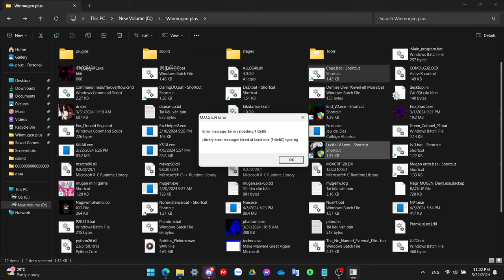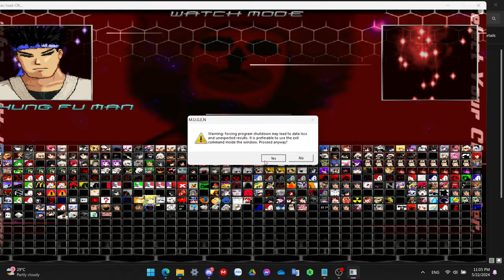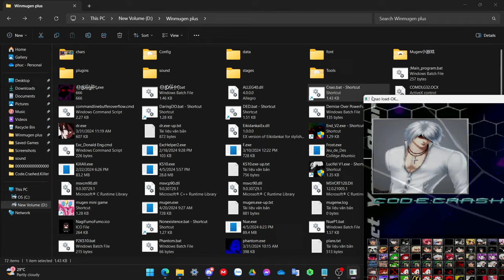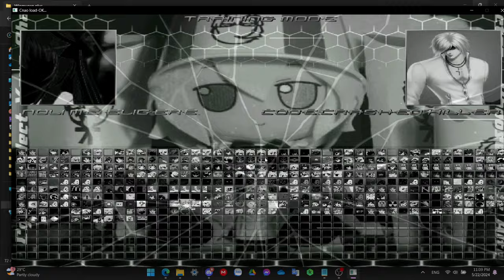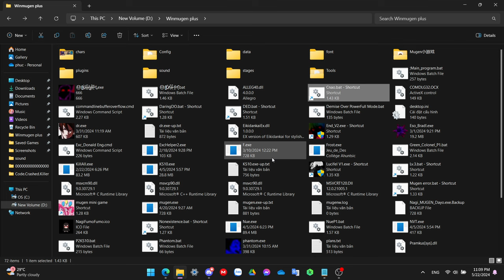(Winmugen) Code.Crashed.Killer Secretary patched vs some characters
CCkiller gang rise up!!

Characters used:
0:05 Yagwick Lv4
1:07 Infinite Soulabyss (Layer 1)
2:42 dsrugal
3:52 Already Broken v0.5
5:01 Nihil (Hypernull mode)
6:25 Aestheticdistortionist

Tutorial (this patch requires you to already have cckiller latest ver):
- Go into region in your control panel and on the administrative tab, change lanuage for unicode programm to "Chinese, Simplified" (you can change it back later if you want)
- your mugen.exe must be named "mugen.exe" for this to work.
- open mugen.exe and hover your select to cckiller (don't select him yet), run the cnao.bat (located in the chinese folder, don't put in the mugen directory because i used a shortcut in the video), after that select him and his opponent normally.
- press esc if the window won't close